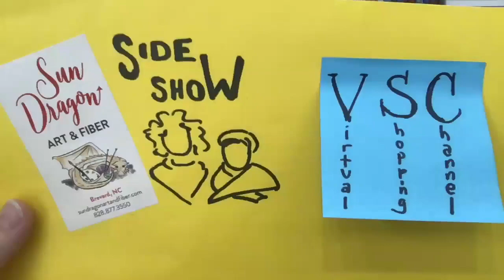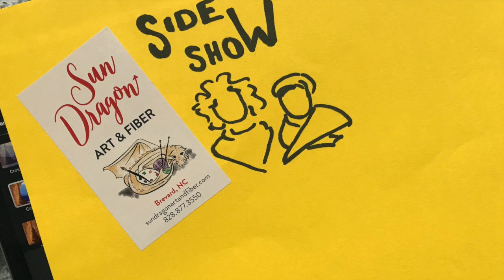VSC 23: New Daydream Dyeworks colorways, Lana Gatto Cashmere Light, Yarn Cozies!!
Wednesday means let’s talk yarn and notions! Today we have new colors of Daydream Dyeworks, Lana Gatto Cashmere Light, and Buffy Ann Designs Yarn Cozies.

We have an online shop, and I am getting things up there as fast as I can, hopefully these yarns/notions will be in there soon too (my goal is today, but I have a lot of goals today)!

What we talked about: We will add links to the online shop as we can!

New Colorways of Daydream Dyeworks!

Daydream Dyeworks 9 to 5 Base: Fingering Weight; 75% superwash merino, 25% nylon; 463 yards in a 100 gram skein, 4 ply fingering; Recommended US 1-3 needle (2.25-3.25 mm); B-D hook, $29.25 per skein.

Daydream Dyeworks Dragon Base: Fingering Weight; 75% superwash merino, 20% nylon, 5% Stellina; 438 yards in a 100 gram skein, 2 ply fingering; Recommended US 1-3 needle (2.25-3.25 mm); B-D hook. $33.75 per skein.

Lana Gatto Cashmere Light: Available in neutral tones. Light worsted/DK weight; 100% cashmere; 150 meters/164 yards in a 50 gram skein; recommended US 6 (4 mm) needle; $48.50 per skein.

Notions: Buffy Ann Designs Yarn Cozies: socks for your yarn! A great way to keep your yarn ball intact while you knit, set of 3 is $13.95

If you want to order the t-shirts (Sun Dragon Swag!!) directly from us, we will let you know when they are ready for pickup or ship them to you for $5, Don't be discouraged by the "on backorder" label, that's just to remind you and us that they are not in stock at the shop- we have to order them from the company and go get them when they are ready:

See you tomorrow for a straight up Sideshow!